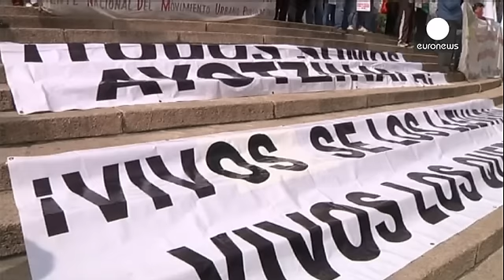Mexico: Protests over missing students escalate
Anger has boiled over in the western Mexican state of Guerrero over the government's handling of the abduction and apparent massacre of 43 students.

Demonstrators set fire to the state's congress and vehicles were torched.

The trainee teachers disappeared in the nearby town of Iguala more than six weeks ago after a confrontation with police.

At one point the state's education department was broken into.

The disappearance of the students and the links it has revealed between local government …